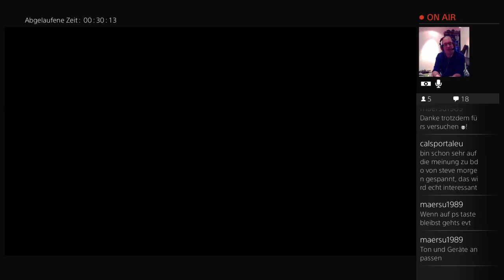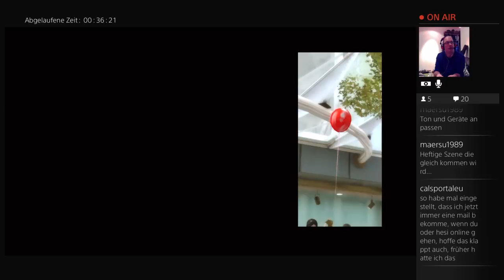Heavy Rain Lets Play (Part 3)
«HEAVY RAIN»
Action-Adventure von Quantic Dream / Sony Computer Entertainment